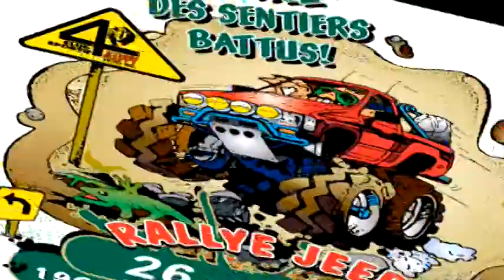4X4 RALLEY VICTO 2011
4X4 RALLEY VICTO 2011 DVD